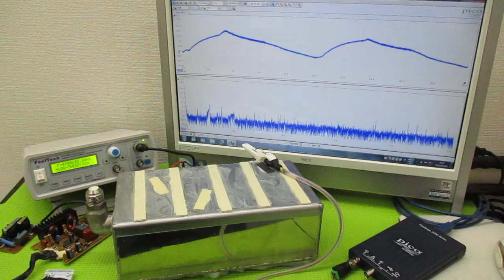オリジナル製品：超音波発振プローブを利用した超音波制御技術 ultrasonic-labo